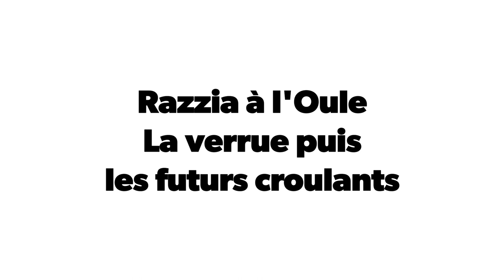Razzia à l'Oule - La verrue puis les futurs croulants - Calanques de Marseille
Enchainement de deux voies majeures à l'Oule :
- La verrue, TD+ P4
- Les futurs croulants, TD+, P2

On est remontés à bloc, bien décidés à nous essayer aux monstres de l'Oule (dommage de n'avoir pas laissé le matos la veille au rappel...)... Deuxième jour, mais on a toujours la forme et le moral, on décide d'attaquer par la verrue, ça fera une bonne première pour Arthur :)
Dès le départ, casque oublié pour Arthur, 20 min de perdues alors qu'on est pas en avance !!
L1 : majeure. Au final, excellentes sensations, j'ai bien déroulé et je me suis senti très bien dedans ! Ca protège super bien, connaissant le secteur j'ai trouvé ça à peine chipseux, et les prises sont saines dans l'ensemble. Par contre ça grimpe bien, et il y a en effet 3 pas dans le 6a bien tassé, c'est vraiment de la belle grimpe. Mention spéciale au pas au dessus du coin et son coincement de dos, ou au dernier pas qui nécessite de valoriser une inversée originale...
Relais dans l'axe de la fissure, confort, sur un 3 et un 4. Arthur a adoré l'ambiance et la grimpe en second, il a envie d'y retourner en tête je crois ! Mais là pour une première, ça suffisait :) Un friend laissé tombé au relais, une bonne âme qui faisait la traversée nous l'a très gentiment déposé au col de l'oule !
L2 (L1 suite) : Superbe ambiance ! Pas dur du tout, un petit pas impressionnant pas évident à protéger (il a mis un 4 bien haut), puis ça déroule au relais tout confort.
L3 : LE boyau ! Majeur. Au début ça grimpe pas mal, raide et conti dans le 5+, mais ça protège incroyablement et c'est super sain, puis on est confort dans le boyau, toujours un dos bloqué ou un coincement. Ca protège bien aussi, grosse poussière, ambiance ramonage.
Attention à s'arrêter au piton, j'ai continué jusque sous le toit, ça fait une belle envolée, mais le pauvre Arthur en avait moins à grimper sur le haut... Super relais sur des 0,2 et un 0,3.
L4 : très jolie, avec des jolis pas d'escalade bien protégés, toujours assez raides.
Le bonheur au sommet ! Indescriptible.
Bonne pause déjeuner, avec une abondance qui a bien transpiré !

Pas facile de se remettre en mouvement, mais la perspective d'une superbe voie, ça aide !
Rappels avalés, maintenant on connait ! Vaut le coup de faire rappel sur un brin pour le dernier.
L1 : très jolie mais très patinée, et un pas plus dur que 5a. Un friend moyen utile.
L2 : Pas bien dure, mais assez expo au début, peu protégeable (un 2 après le pas).
L3 : on a pris à gauche, arthur pensait que le boyau était après. Trop deg... C'est sympa quand même mais le boyau avait l'air top. Friends nécessaires.
L4 : Très joli ! La patine est présente mais ne m'a pas gênée, belle escalade originale. Un 3 utile.
L5 : Majeure ! Superbe ambiance, ça protège au top, c'est pas bien dur, on se régale ! Grosses sensations et plaisir.
L6 : étrange ! Un pas bien dur (plus que 6a) mal protégé, il faut bien engager. Et le 4 ne sert pas pour protéger, il faudrait un 5 ou 6...

Au final, un grand bonheur d'avoir pu enchainer ces deux voies sublimes et majeures, dans des styles très variés qui reflètent beaucoup de la grimpe dans ce coin (sauf la dalle et les réglettes...). Plaisir des yeux, couleurs superbes. Plaisir de la cordée (assez) efficace qui commence à ne pas perdre trop de temps dans les manips :)

Grand merci à Antonin pour son 3 et son 4 ! Grand merci à Laurent pour ses nombreux conseils qui nous ont aidé nous décider et à oser aller dans la verrue !